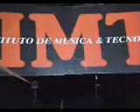Curso de bateria 4 - Echedey Molina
curso de bateria por echedey molina (house)